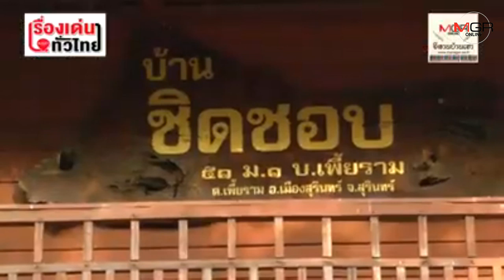ปิดตำนาน...“ชัย ชิดชอบ” คนเลี้ยงช้างสู่“ประธานรัฐสภา”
“ชัย ชิดชอบ” ได้รับฉายาจากสื่อมวลชนว่า “ตลกเฒ่าร้อยเล่ห์”.มีกำหนดประกอบพิธีพระราชทานเพลิงศพ วันที่ 1 ก.พ. นี้ ที่บ้านชิดชอบ จ.บุรีรัมย์ เป็นการปิดฉาก “ตลกเฒ่าร้อยเล่ห์” ตลอดกาล เหลือไว้เพียงความทรงจำแก่คนรุ่นหลัง ...